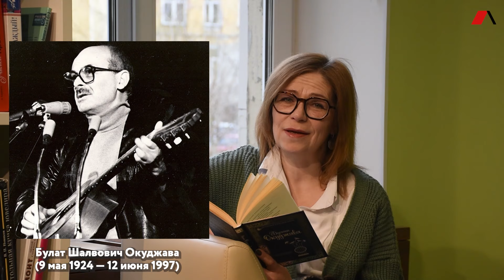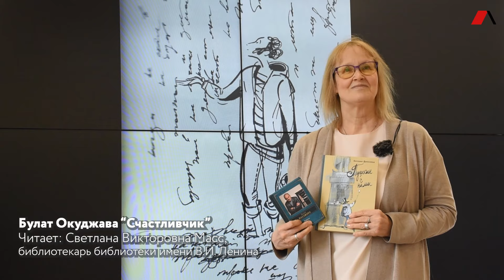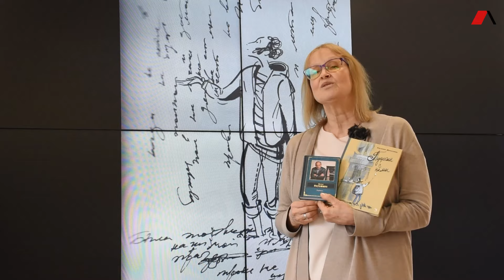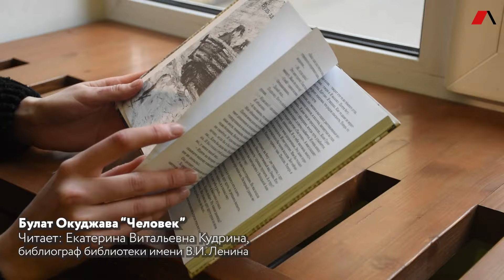Б.Ш. Окуджава «Музыка души»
К 100-летию Булата Шалвовича Окуджавы мы читаем стихотворения поэта, который говорит с нами о Человеке и человеческом в нас.